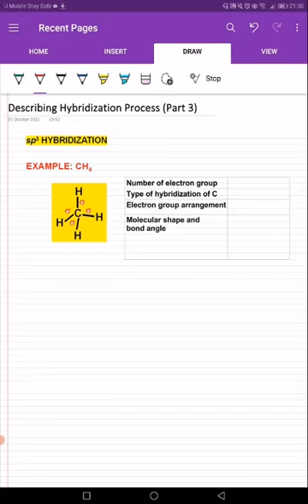sp3 HYBRIDIZATION (CH4 molecule) 2021